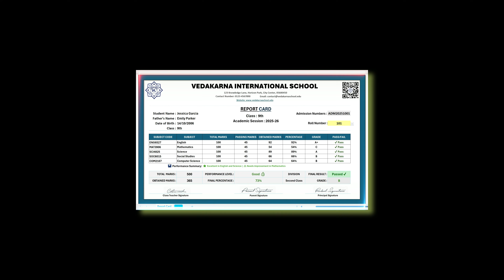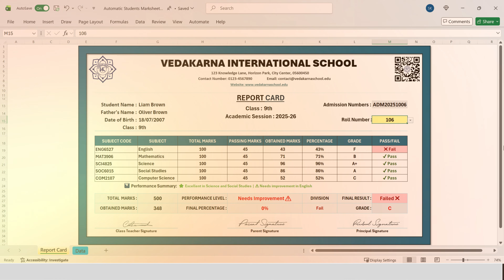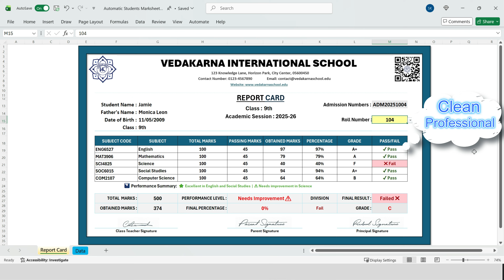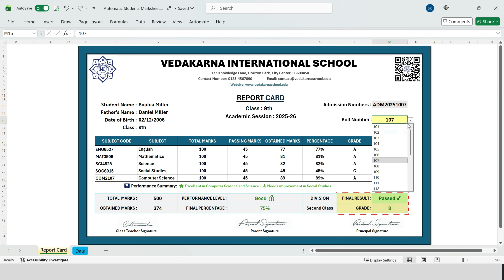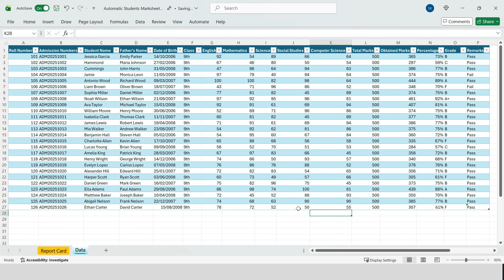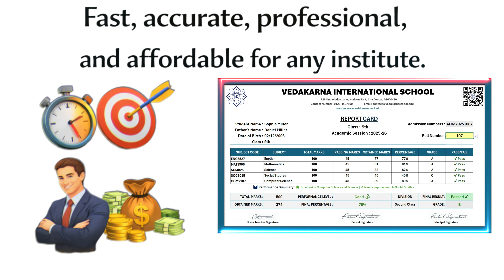Automatic Student Report Card in Excel (Fully Dynamic & Customizable)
📈 Upgrade your Excel skills today!

A completely automated student report card system, utilizing only Microsoft Excel. Perfect for schools, tuition centers, coaching institutes, and private academies who want professional results without expensive software!

🔥 What You'll Learn:
✅ Automatic Student Data Population
✅ Smart Subject-wise Grade Calculation
✅ Intelligent Performance Analysis
✅ Real Academic Rules Implementation
✅ Professional Report Layout
✅ Backend Data Management
✅ Complete Customization Options

🎯 Key Features Covered:
🔸 Frontend Report Card:
🔸 Backend Data System:
🔸 Advanced Excel Automation:

💼 Perfect For:
Small to medium schools
Tuition and coaching centers
Private academies
Educational consultants
Teachers managing multiple classes

📞 Get Your Custom Template:
Want this exact template or need customization for your institute? We can modify this system to match your specific requirements, grading policies, and institutional needs.

📈 Level Up Your Excel Skills Today!